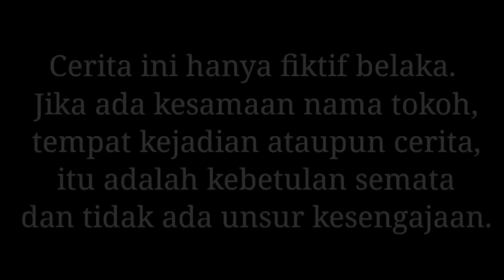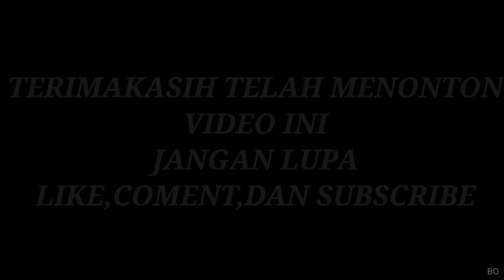HEROES Episode 99 | Mikael Family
S3MANGAT!.